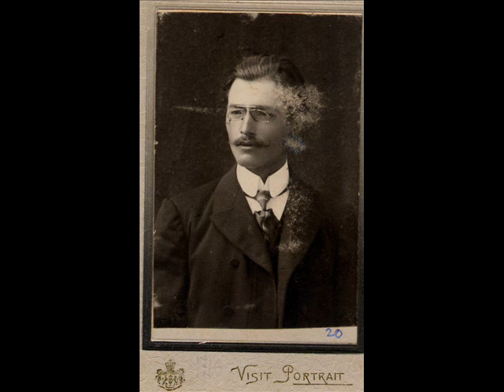Popian Constantin, actor recità Cetatea Neamtului de George Cosbuc 1964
Popian C Constantin, (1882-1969),mare actor, profesor, dramaturg, regizor, elevul marelui C Nottarà si al Aristitei Romanescu, coleg cu  Storin, Tony Bulandra, C. Tànase, Marioara Ventura, M. Voiculescu, etc.,a fost unicul artist profesionist, care, printre altele,  a ìnfiintat si condus o echipà de teatru oficialà a  unei Episcopii: aceea a Rìmnicului, cu care a interpretat pe marii dramaturgi,(ìntre 1922-40). Care Eparhie este unica ìn Istoria Bisericii, cu astfel de activitate.  Papii la Roma, ori Cardinalii de Florenta, Venetia au avut muzicieni, pictori, nu teatru.Regimul comunist l-a izolat definitiv la Bistrita-Vàlcea, tinàndu-l necunoscut maselor largi, iubitori de artà care-l meritau. Memoriile si scrierile sale se publicà abia acum,( editura Màn. Crasna, PC.Nicodim), fiind o pretioasà bogàtie ràmasà dintr-o Romànie idealà.Ne-au ràmas putine ìnregistràri si nu cele mai bune din bogata sa activitate de recitàri,roluri uriase, pe  care le interpreta ìntr-un stil sobru, nordic dar si pasional. Meritul acestei ìnregistràri este al preotului prof. Marin S Diaconescu-Pitesti, om de artà, predicator si pasional, care, si el, a làsat o arhivà demnà de cercetat la Mànàstirea Argesului.(+1995) Popian trebuie ascultat pentru a reìnvàta recitarea cu artà, cu suflet, cu simt al realului si cu humor.